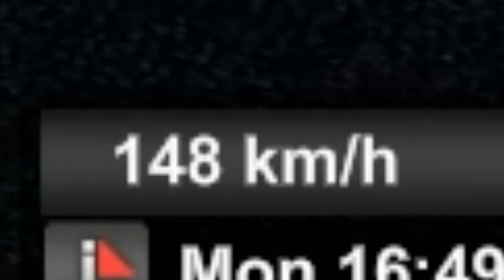IDIOTS on the road #11 - I got into incredible accidents || FUNNY MOMENTS (TruckersMP)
IDIOTS on the road #11 - Today I got into very severe situations.

Hi, mate. Today's video about some idiots on the road that are causing accidents. Of course not everybody in the video is idiot)) there are people that just not careless enough and they also make some kinda dangerous situations. But I try to make a funny video from this moments so I hope you will estimate it in positive way.

My PC:
CPU: Intel(R) Core(TM) i5-8400 CPU @2.80GHz  2.81 GHz
GPU: NVIDIA GeForce GTX 1050 Ti
RAM: 16 gb
Resolution: 1920x1080 HD
Preset of graphics in ETS 2 - High